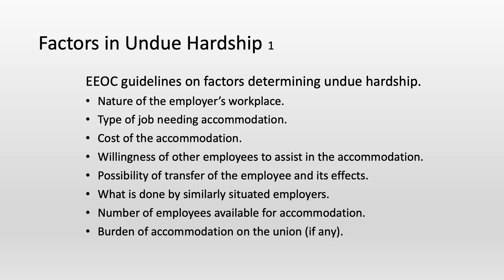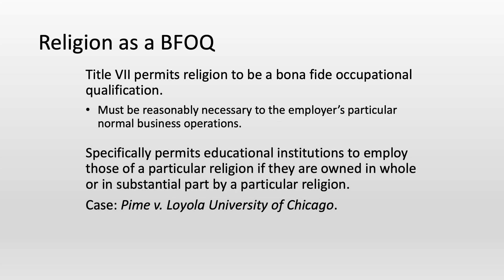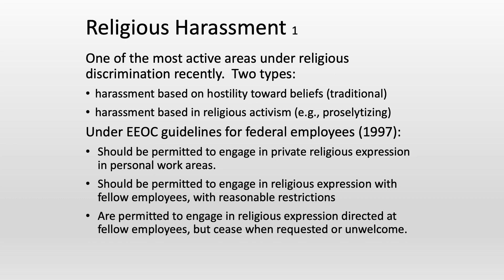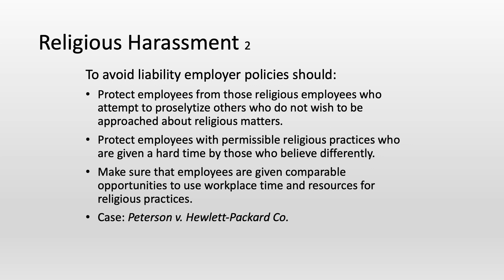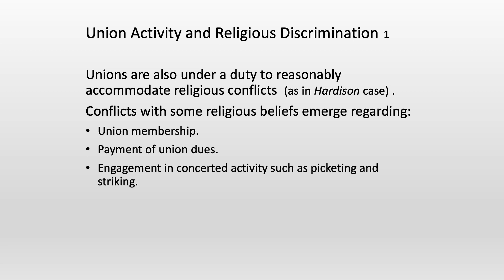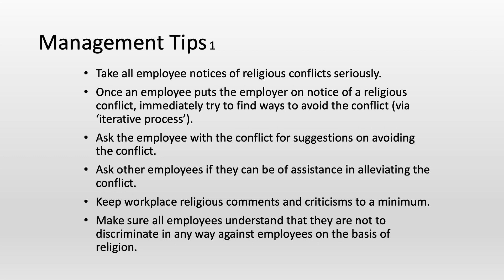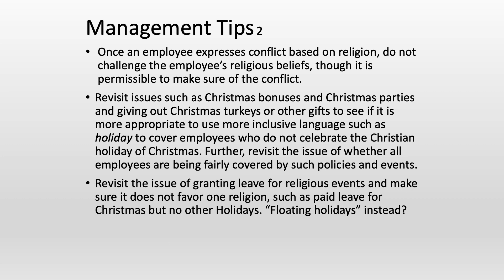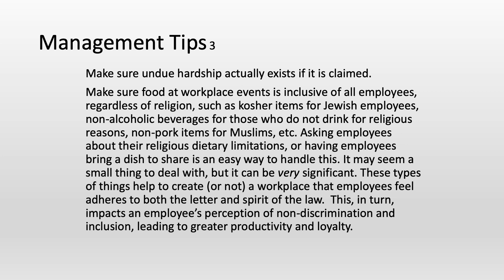Employment Law Chapter 11 Religious Discrimination Part 3 with Audio